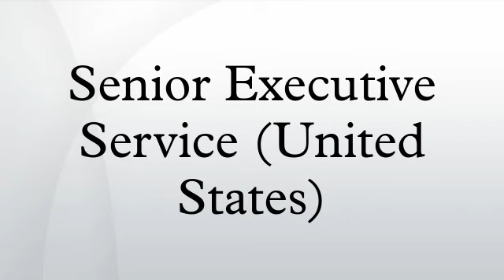Senior Executive Service (United States)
The Senior Executive Service is a position classification in the civil service of the United States federal government, somewhat analogous to general officer or flag officer ranks in the U.S. Armed Forces. It was created in 1979 when the Civil Service Reform Act of 1978 went into effect under President Jimmy Carter.